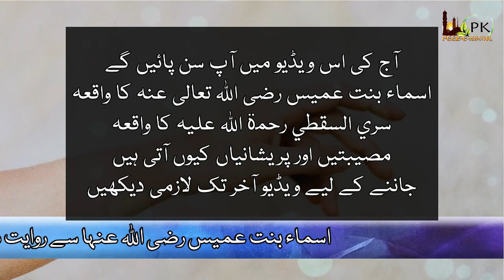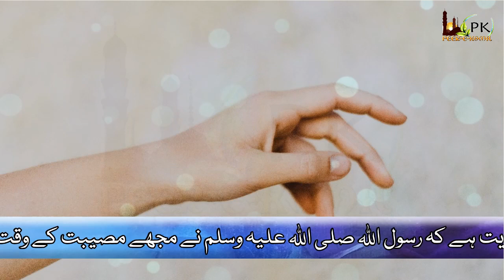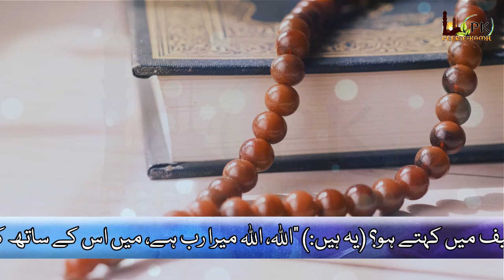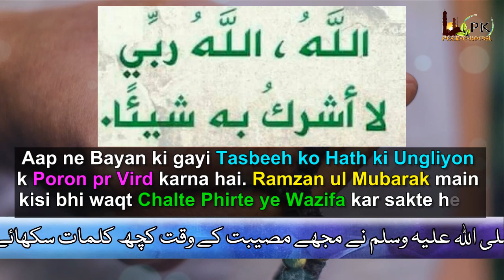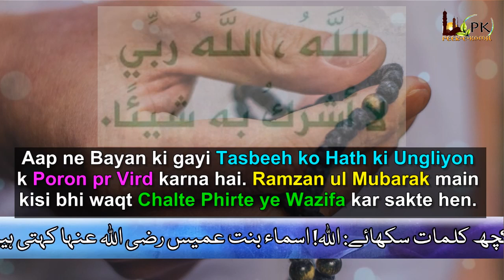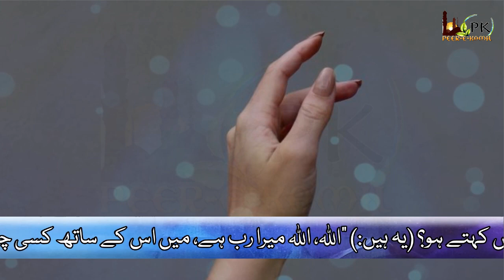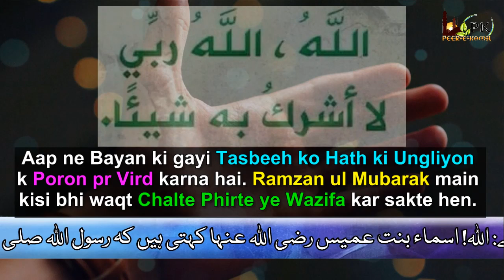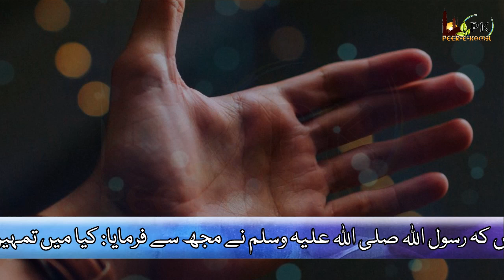On hand read tasbih while walking in Ramzan, then see blessings of Allah in 1 day | Peer e Kamil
On hand read tasbih while walking in Ramzan, then see blessings of Allah in 1 day Allahu Allahu Rabbi ka Wazifa.
‏ اللَّهُ اللَّهُ رَبِّي لاَ أُشْرِكُ بِهِ شَيْئًا ‏‏
The summary of this video is something like this. The video will be made in Urdu language. At the beginning of this video, the glorification of Allah is mentioned and then in this video it is stated that we should give a lot of thanks to Allah. Allah Almighty will bless you with so much wealth ... That you won't even know ... Where is the provision coming from? And where is the wealth coming from?
That everyone is waiting for Ramadan and in this month Allah, the Exalted, increases the provision ... The one who is unemployed gets sustenance. Who is poor Her anxiety goes away. It is a common observation that in ordinary days we do not have so many things on our tablecloths. As they are on our table during Iftar and Sehri in the month of Ramadan. And that's why ... In this month, Allah, the Exalted, has bestowed many blessings. Every man's sustenance increases in this blessed month. Ramadan is the holiest month for Muslims. Every year, Muslims around the world fast during daylight hours, Har Hajat, Tamanna aur Kam Hone Ke Liye.
Hadees Shareef:
It is narrated on the authority of Asmaa bint Umays that: The Prophet (peace and blessings of Allaah be upon him) taught me some words in times of distress: “Allaah! Narrated Asma' daughter of Umays: The Messenger of Allah (ﷺ) said to me: May I not teach you phrases which you utter in distress? (These are:) "Allah , Allah is my Lord, I do not associate anything as partner with Him." Abu Dawud said: The narrator Hilal is a client of 'Umar b. 'Abd al-Aziz. The name of Ja'far, a narrator, is 'Abd Allah bin Ja'far.